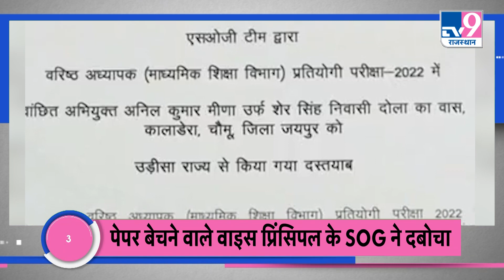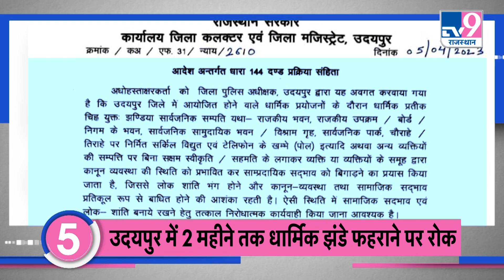TOP NEWS: BJP ने तय किया 2 सीटों से 303 सीटों तक का सफर । चुनावी साल में मोहन भागवत का जयपुर दौरा ।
TOP NEWS: BJP ने तय किया 2 सीटों से 303 सीटों तक का सफर । चुनावी साल में मोहन भागवत का जयपुर दौरा । TV9RajasthanNews